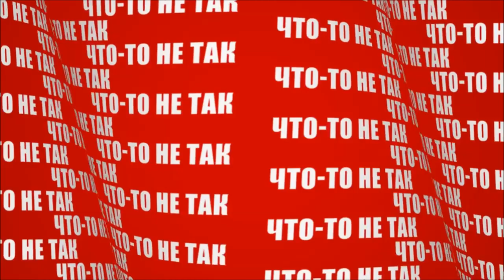Нина Зверева Как расширять активный словарный запас